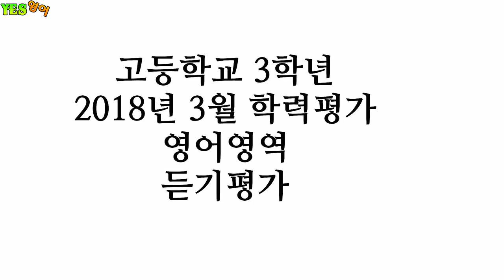H3-1803-LC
2018년 3월 학력평가
영어영역
듣기평가